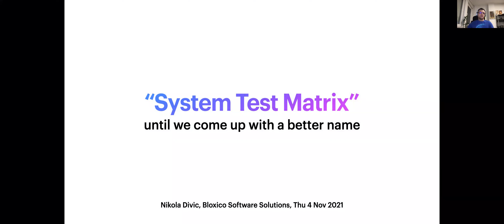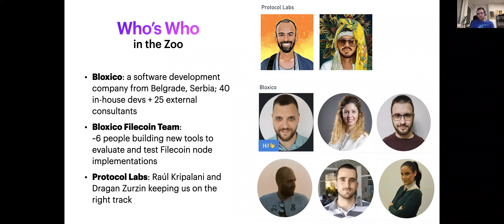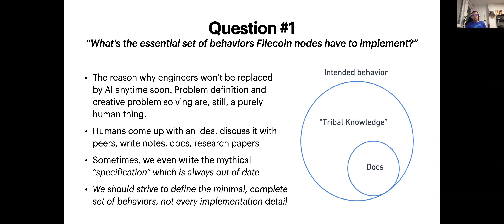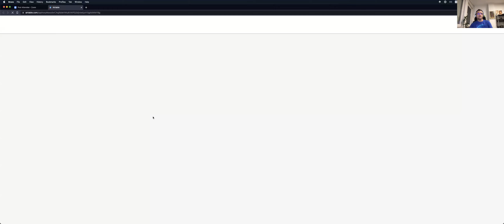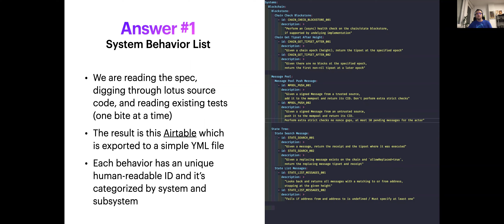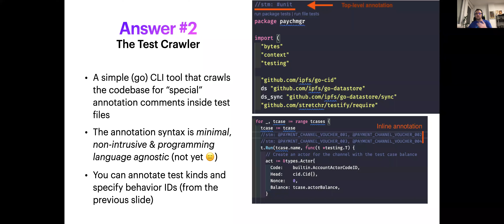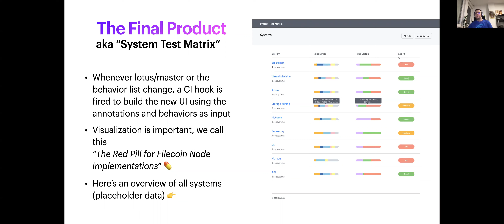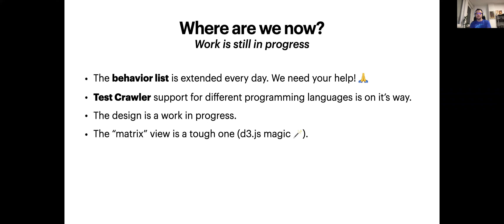Filecoin Core Devs Meeting #30